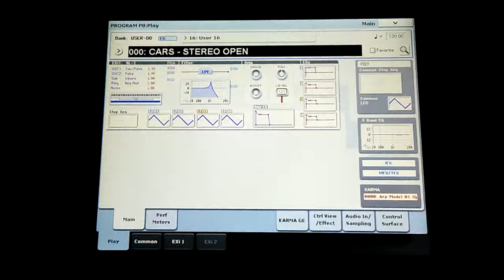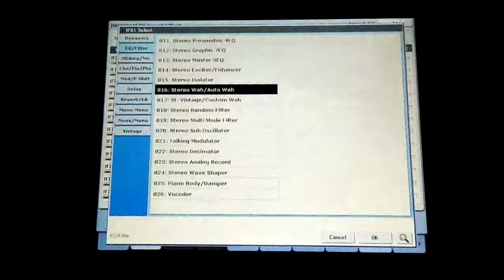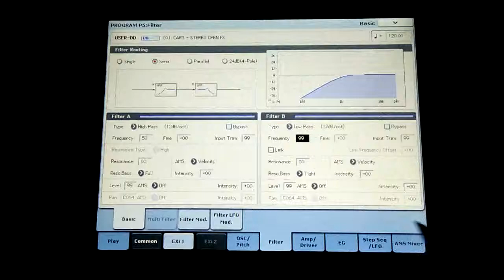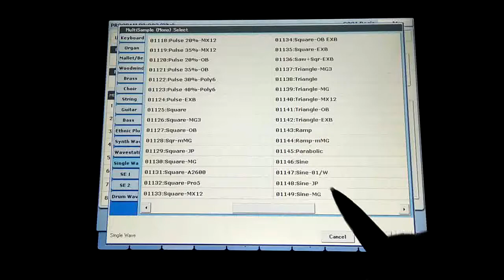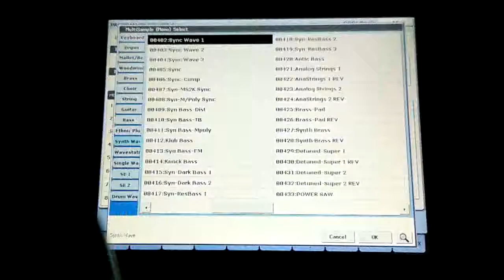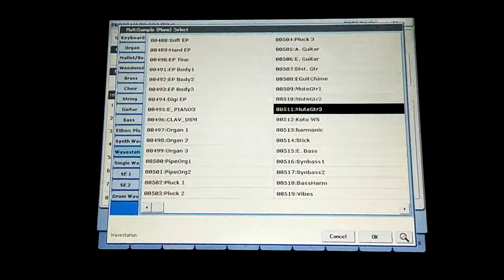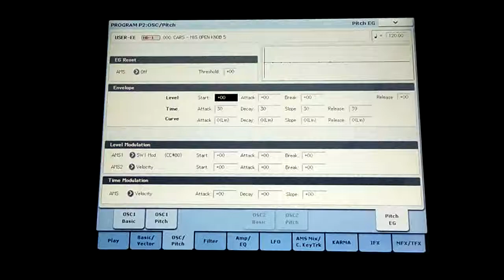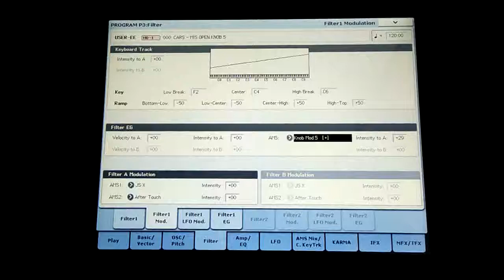Cars - Moving In Stereo Tutorial Part 2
I started some work on another sound, this time from Moving In Stereo, by Cars.

I had a tough time with this one but not for the obvious reasons...